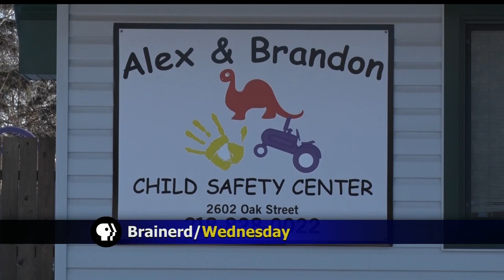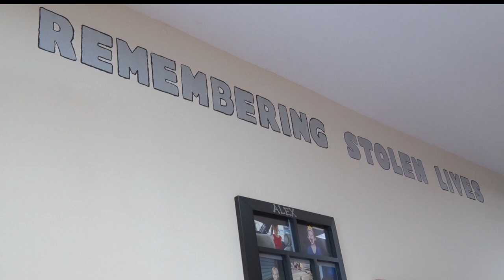Alex & Brandon Child Safety Center Provides Safe Custody Exchanges, Visitations